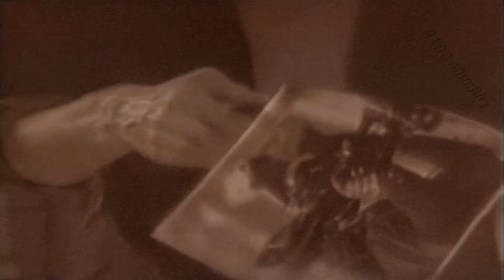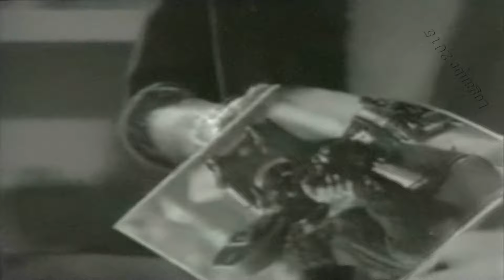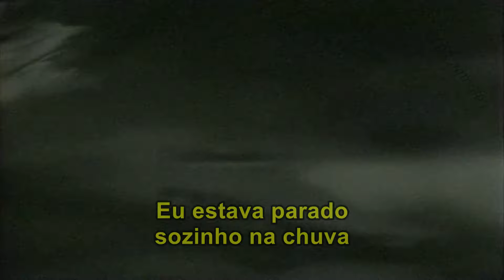Robin Gibb - Like a Fool (Clipe / Tradução)